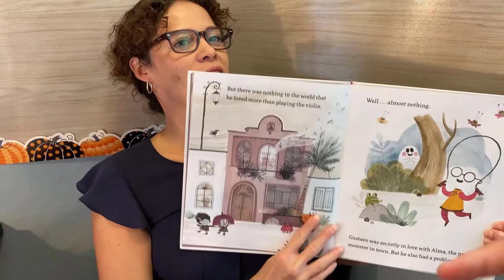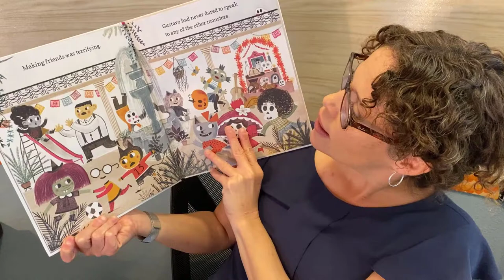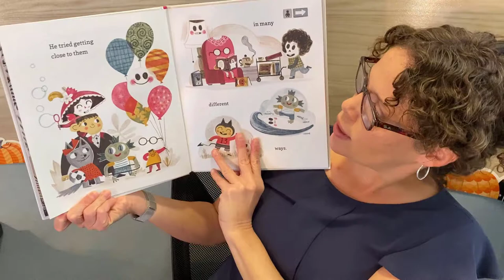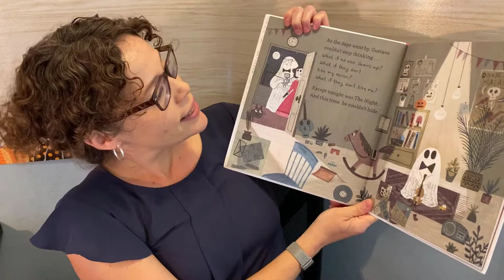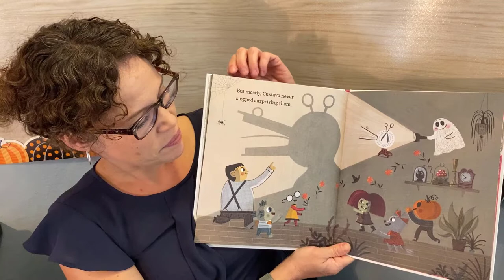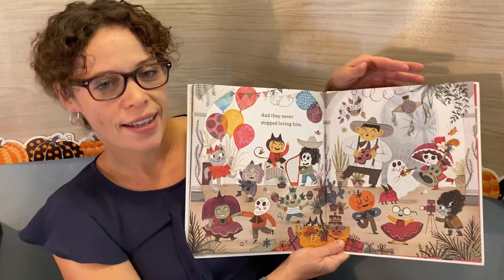(HD) Gustavo they Shy Ghost Read Aloud with Ms. Remedios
Hello! Today, we will be reading Gustavo, the Shy Ghost by Flavia Z. Drago!

Media used

Pumpkin used in end scene Created by: Iconka.com

Chair (Animated to fly across the screen) Created by VisualPharm

I ***DO NOT*** clam ownership of the media listed here.

##IMPORTANT NOTE###
This video is copyrighted by Tanya Remedios. Any video reuploaded will be taken down, and you may have a strike on your account.